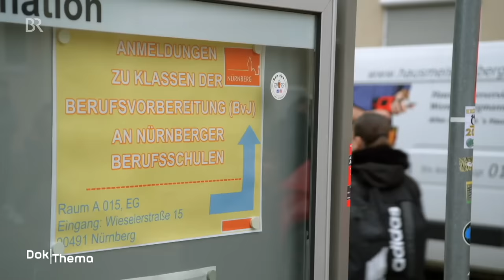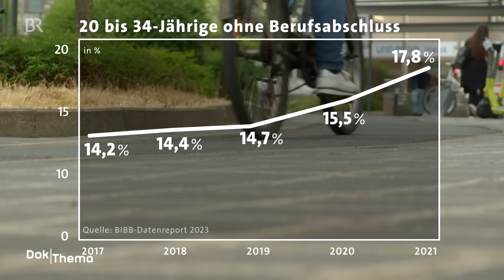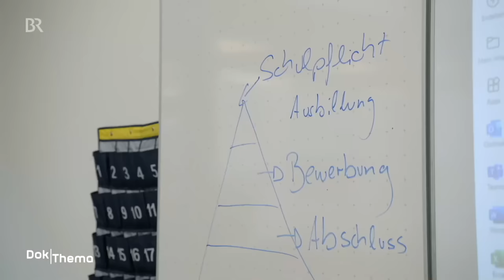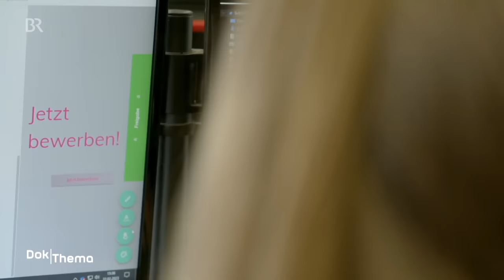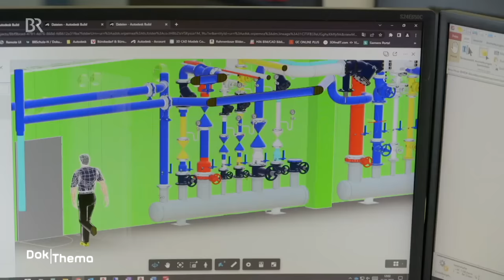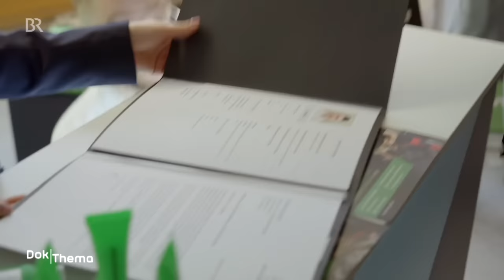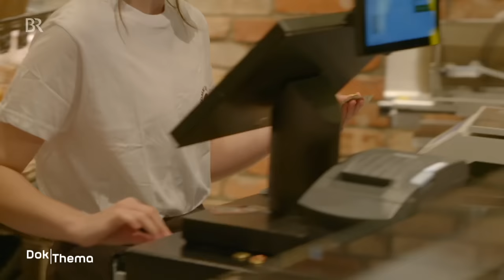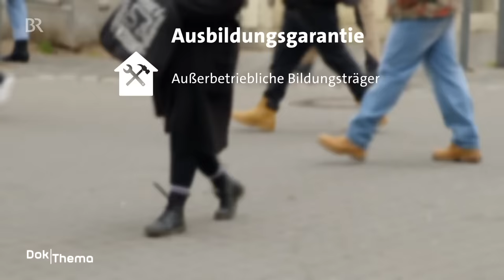Jung und chancenlos? Warum nicht alle in Ausbildung kommen | DokThema | Doku | BR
In dieser Doku geht es um Jugendliche und ihre Ausbildung. Hier entlang zu mehr spannenden Dokumenationen

Erschreckend viele Jugendliche kommen nach der Schule nicht in Ausbildung, obwohl Betriebe händeringend nach Azubis suchen. Die Ursachen: schlechte Noten, mangelhafte Sprachkenntnisse, manchmal auch einfach "Keinen Plan!". Wie können die Chancen junger Menschen verbessert werden, eine Berufsausbildung zu finden und erfolgreich abzuschließen?

Autorin: Christine Walter